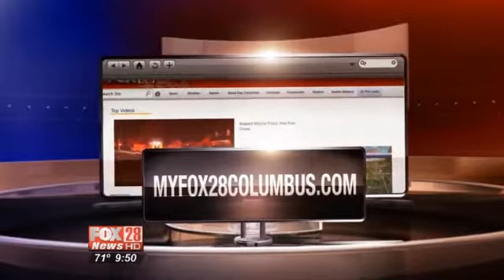SUNDAY: Angela Perley and the Howlin' Moons Live on Good Day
COLUMBUS (Sean Rowe) -- With their first album release and tour under their belt, Angela Perley and The Howlin' Moons are headed for the Sundays at Scioto Concert Series.

Anchor Adam Slinger talked them up during this appearance on Good Day Columbus Sunday. Perley talked about the group's influences, what their first tour was like and where the fourth member of their band is, too!

GDC Links:
Angela Perley